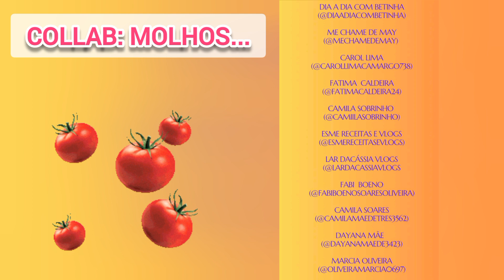COMO FAZER MOLHO ROSÊ | COLLAB ENTRE AMIGAS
Oiii gentee💖

o vídeo de hoje é mais uma collab entre amigas com o tema: Molhos. E eu escolhi molho rosê pra acompanhar batatas fritas.😊